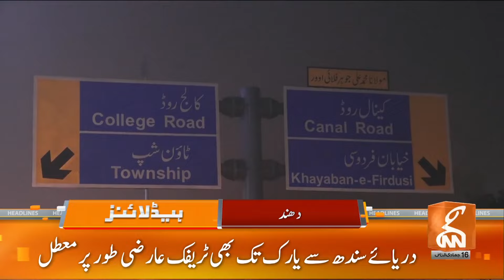Usman Dar's Brother Umar Dar Arrested | News Headlines | 02 AM | 30 December 2023 | GNN